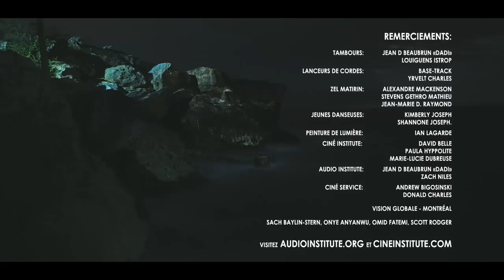Arcade Fire «HERE COMES THE NIGHT TIME» | Artists Institute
Arcade Fire
HERE COMES THE NIGHT TIME

Produit et réalisé par les étudiants du Ciné Institute et de Audio Institute: Artists Institute.

Producteur: Fritz Gerald Cormier
Assistant réalisateur: Judes Jean Gilles
Directeur artistique: André Deave Decime
Assisté de: Erline Mersan
Caméra: Gasner François, Wood-Jerry Gabriel, Ian Lagarde, Kaveh Nabatian, Maxence Bradley
Assistants à la caméra: Wendy Desert, Stéphanie Jeanty
Preneurs de son: Darren Bell, Fabrice Lamarque, Simon Luc-Charles
Perchistes: Jeannis Bazelais, Antonio Lefevre
Monteures: Véronique Barbe, Wilna Barjon
Coloriste: Jérome Cloutier

Projet sous la supervision de: Kaveh Nabatian et Maxence Bradley

Remerciements:
Tambours: Jean D Beaubrun, Louiguens Istrop
Lanceurs de cordes: Base-Track, Yrvelt Charles
Zel Matirin: Alexandre Mackenson, Stevens Gethro Mathieu, Jean-Marie-Raymond
Jeunes danseurs: Kimberly Joseph, Shannone Joseph
Peinture de lumière: Ian Lagarde

Artists for peace and justice: David Belle, Kathryn Everett, Matthew Cherchio
Artists Institute: Paula Hyppolite, Marie-Lucie Dubreuse
Audio Institute: Jean D Beaubrun, Zach Niles
Ciné Servives: Andrew Bigosinski, Donald Charles

Ainsi que: Vision Globale, Sach Baylin-Stern, Onye Anyanwu, Omid Fatemi, Scott Rodger, Dounia Mikou.